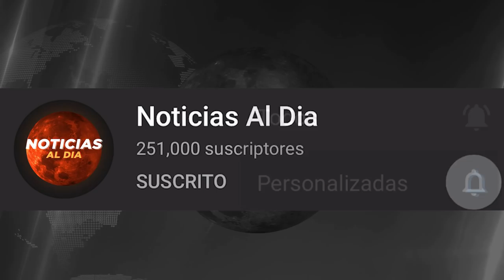RUSIA Y UCRANIA HOY NOTICIAS 16 DE ABRIL 2022, COMENZO LA TERCERA GU3RRA MUNDIAL HOSTING